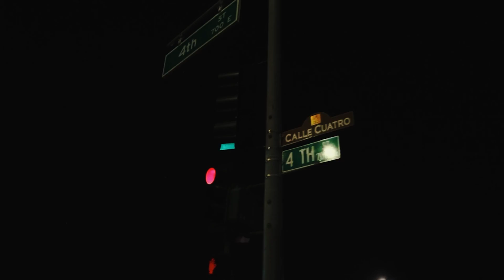KAPRI - HANDS ON (Official Music Video)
Watch the Official Music Video for KAPRI's latest single "HANDS ON"
Produced by MenaceOnTheBeat

Download / Stream "HANDS ON" on all digital streaming platforms

Shot by @tingsnippet
Edited by @raresmoke